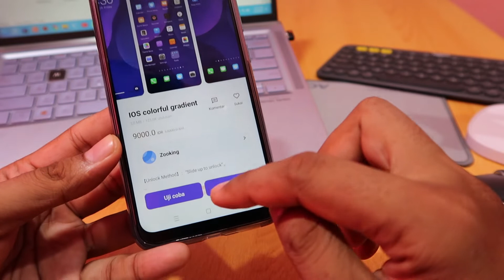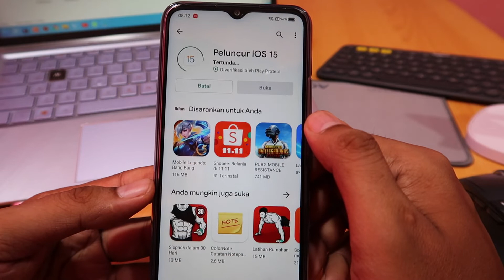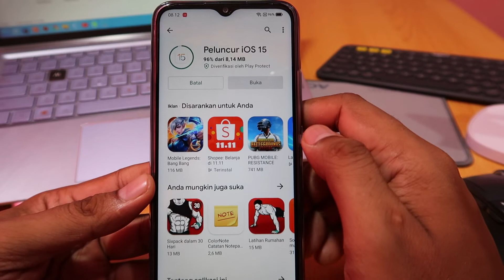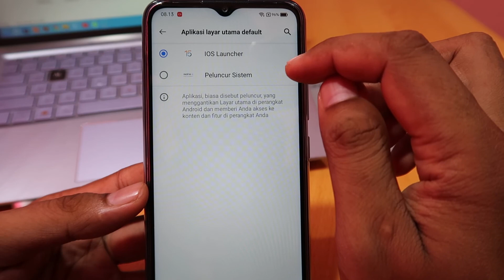Cara mengganti tema hp realme narzo 50A menjadi iphone